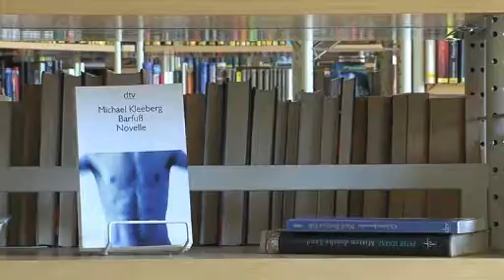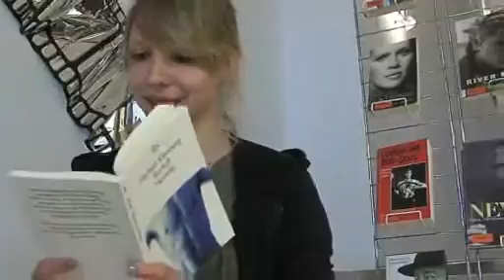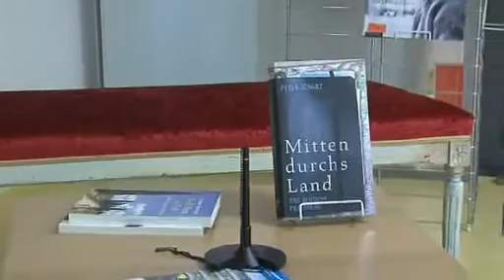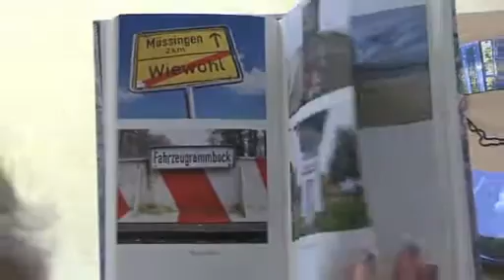20100824 Leselust zu Fuss